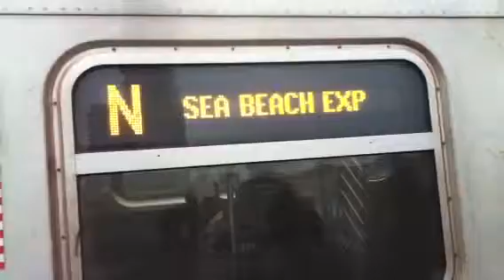R160B N Local Train @ Queensboro Plaza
Astoria-Ditmars Boulevard bound N local train entering, and leaving Queensboro Plaza.